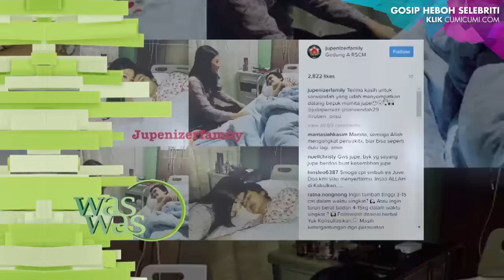Highlight - WasWas 27 Februari 2017